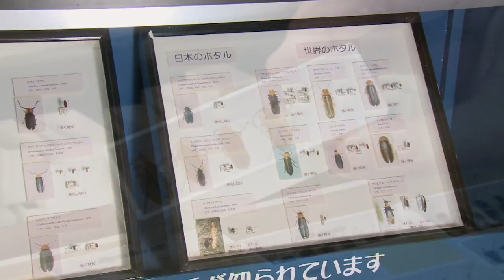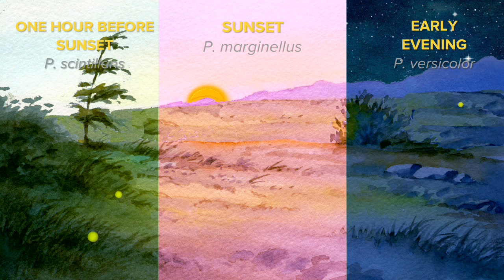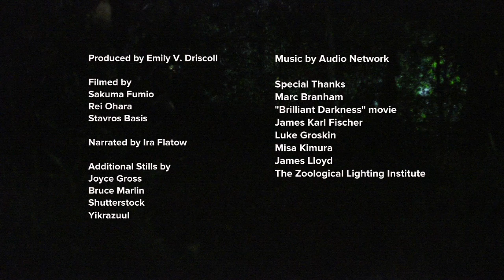In A Flash: Firefly Communication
Fireflies communicate with a "language of light" that scientists still don't completely understand. James Lloyd and Marc Branham of the University of Florida, Gainesville, discuss unique flash patterns and times for some of the 2,000 types of fireflies that light up the summer nights.
Produced by Emily V. Driscoll

Filmed by
Sakuma Fumio
Rei Ohara
Stavros Basis

Narrated by Ira Flatow

Additional Stills by
Joyce Gross
Bruce Marlin
Shutterstock
YikrazuulMusic by Audio Network

Special Thanks
Marc Branham
"Brilliant Darkness" movie funded by the Zoological Lighting Institute.
James Karl Fischer
Luke Groskin
Misa Kimura
James Lloyd